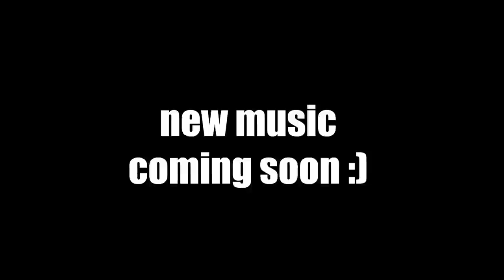I Tried Thick Milk... (can you swallow it?)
Trying Thick Milk for the first time Taste Test. Is it really as THICC as Thick Water or is it worse? AYOOOOO. LIKE this video if you're enjoying the vlogs.